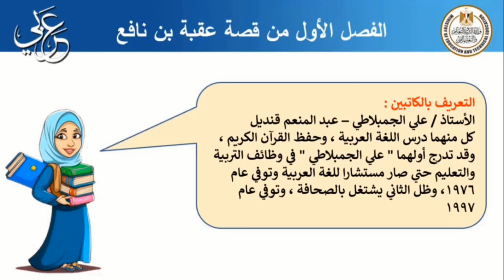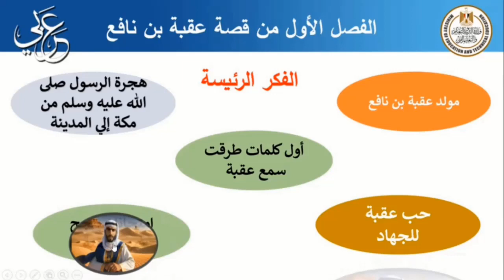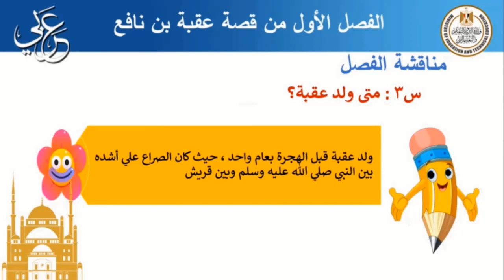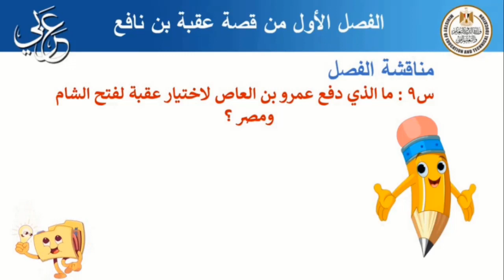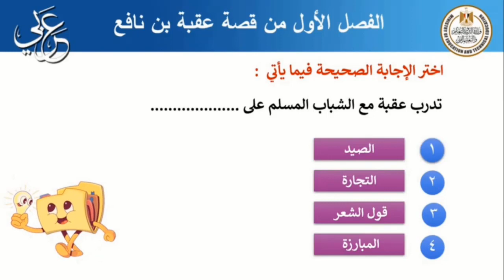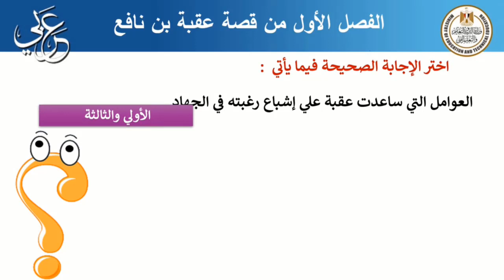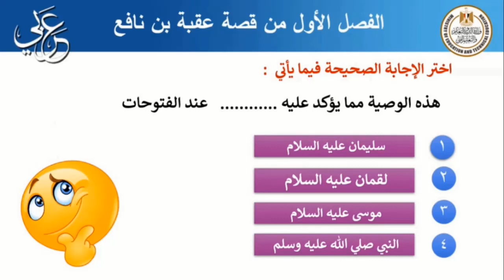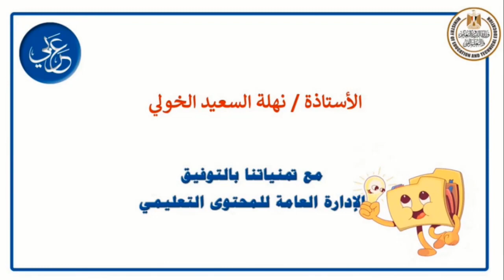الصف الاول الاعدادى عربى الفصل الاول عقبه بن نافع